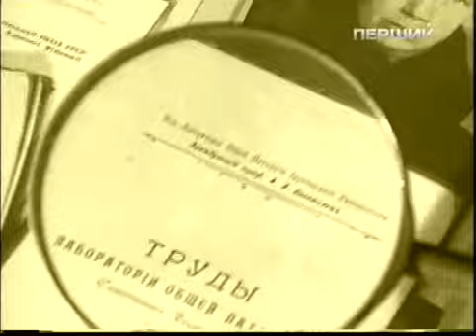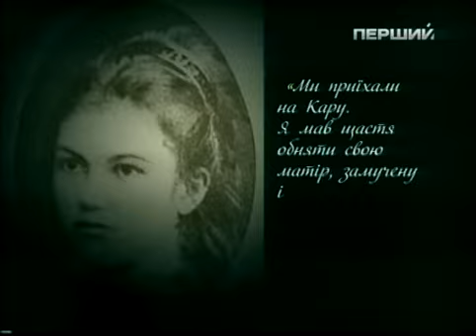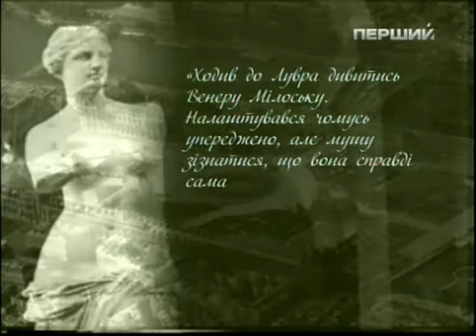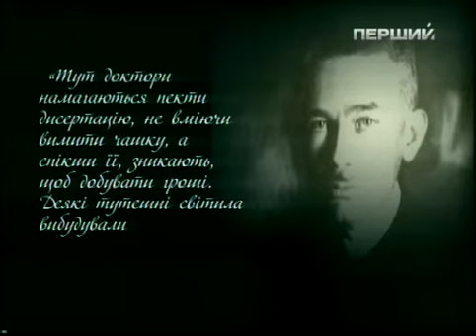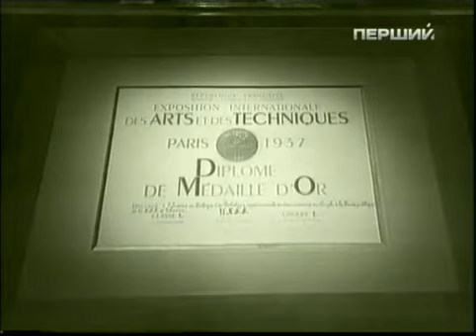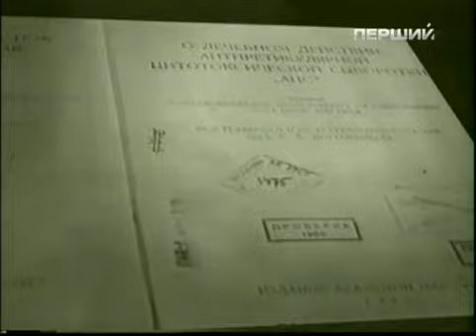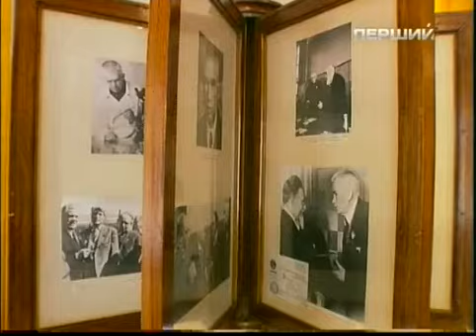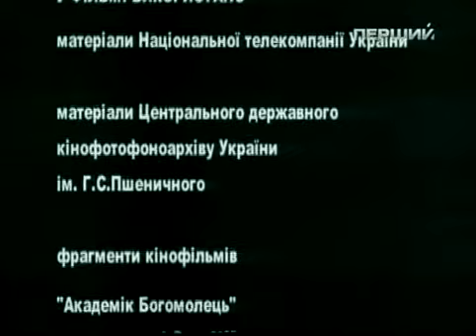Документальний фільм "Олександр Богомолец в опозиції до смерті"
Документальний фільм виробництва Першого національного каналу приурочений до 130-річчя з дня народження видатного українця - Олександра Олександровича Богомольця.